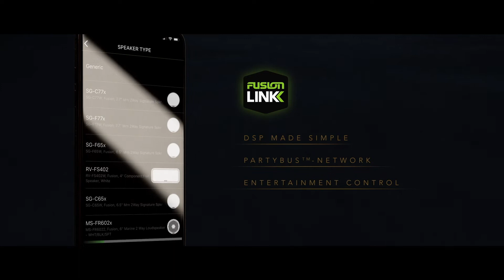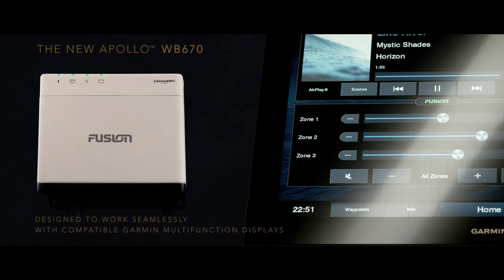Apollo Series - The Sum of Audio Innovation Reimagined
Welcome to a new era of marine audio entertainment, crafted and engineered by Apollo – the God of Music.

The Apollo Series combines engineering and design never seen before in the marine industry, forever changing the face of marine audio entertainment and becoming the standard by which all others will be shaped.

With the launch of the new Apollo WB670 premium hideaway stereo and Apollo ERX400 wired remote control – experience "The Sum of Audio Innovation Reimagined".